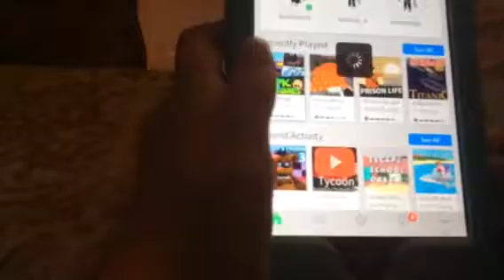ROBLOX Epic minigames!!...Again!!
What? I love ROBLOX Epic minigames!